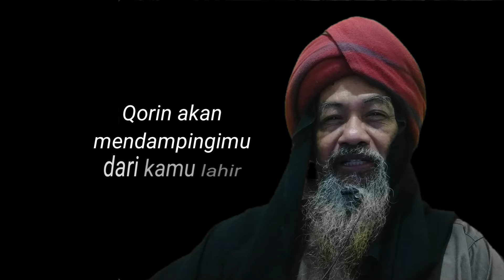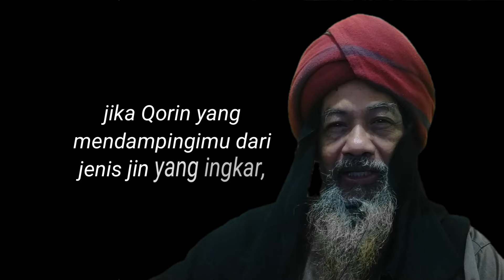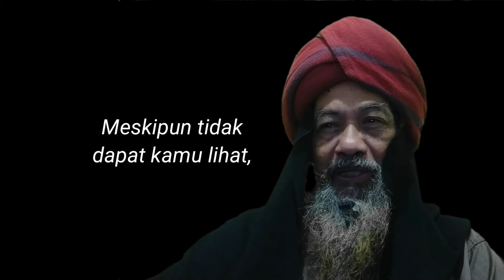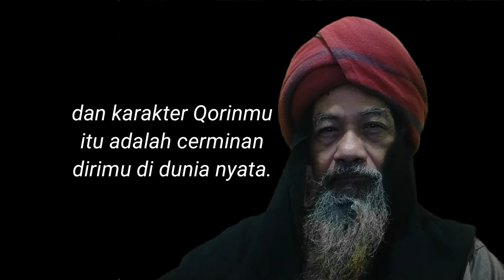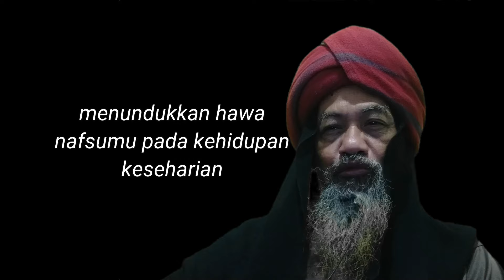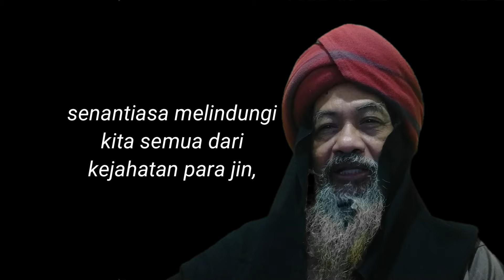CARA MENAKLUKKAN JIN QORIN DALAM DIRIMU.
Suka tidak suka, dalam hidupmu kamu akan selalu didampingi Qorin, yaitu entitas ghoib dari bangsa jin. Qorin akan mendampingimu dari lahir hingga kamu meninggalkan dunia yang fana ini.
Qorin, makhluk gaib ciptaan Allah Swt yang memiliki peran dalam mendampingi kehidupanmu dengan tugas menggiringmu pada kebaikan atau keburukan. Qorin sama dengan dirimu sebagai manusia, ada jenis Qorin yang taat, ada  juga yang ingkar pada Allah SWT. Qorin akan memainkan perannya sesuai dengan keadaan dirimu.